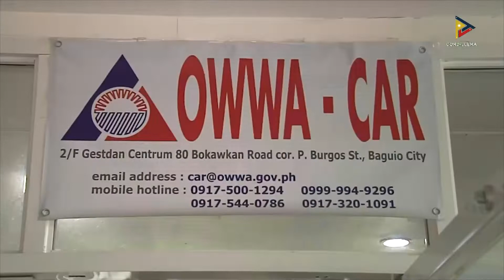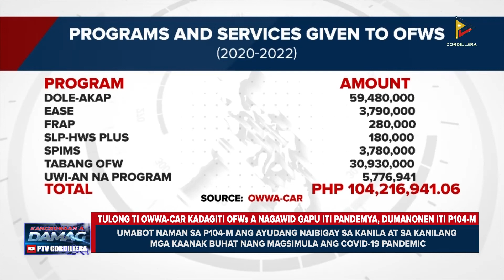Panagaplikar iti Tulong Puso Program ti OWWA-CAR, maiyaw-awis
KangrunaanADamag | Panagaplikar iti Tulong Puso Program ti OWWA-CAR, maiyaw-awis